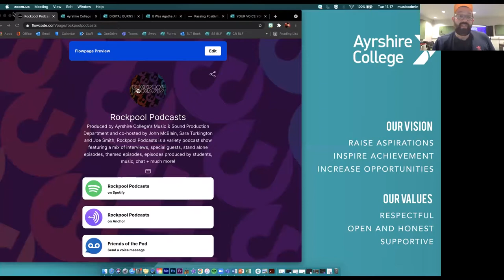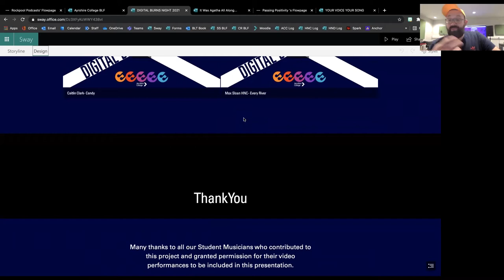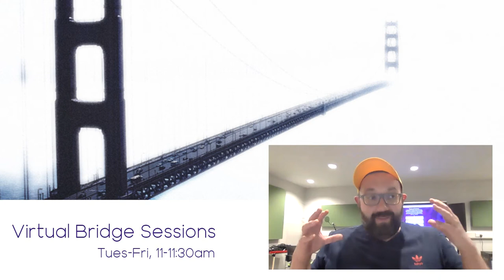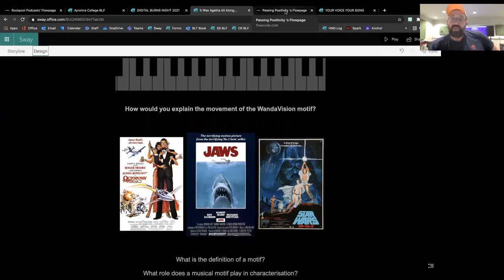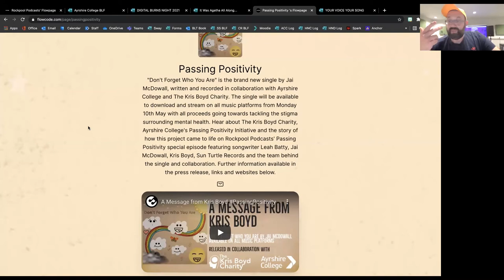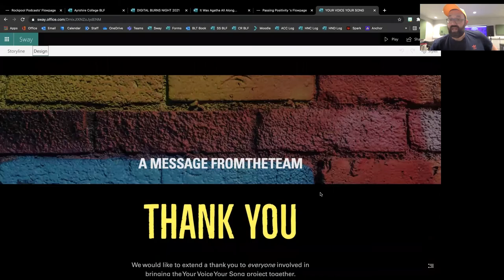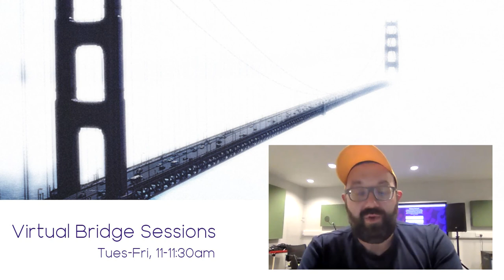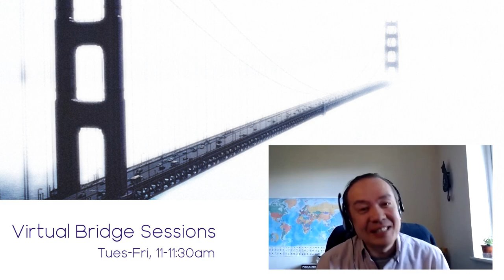Virtual Bridge Sessions: RockPool Podcasts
The ‘RockPool Podcasts’ are an innovation that was set up to provide students with podcasting experience, but has since developed into something much larger, encompassing the College’s equality outcomes, and culminating in the recent release of our Passing Positivity ‘Don’t Forget Who You Are’ single with Jai McDowell.

You can learn more about the Passing Positivity initiative and also support the Kris Boyd Charity by purchasing the single on the Sun Turtle Records

Presentation delivered by John McBain, Ayrshire College, as part of the Virtual Bridge Session series.